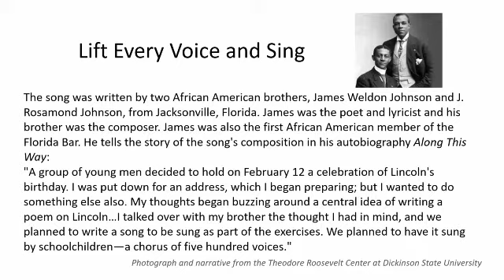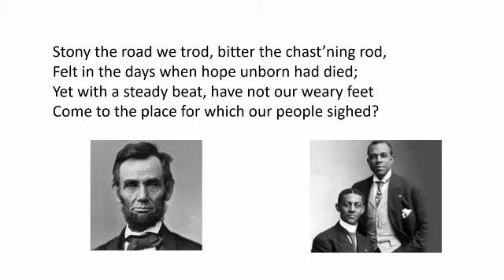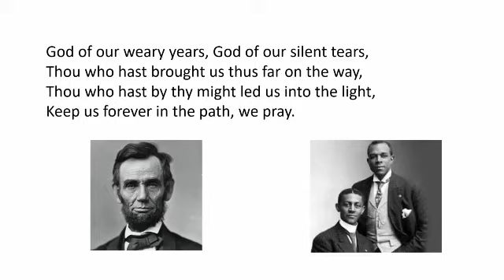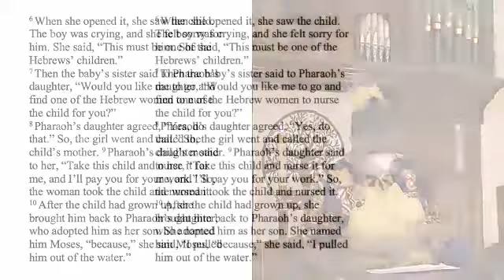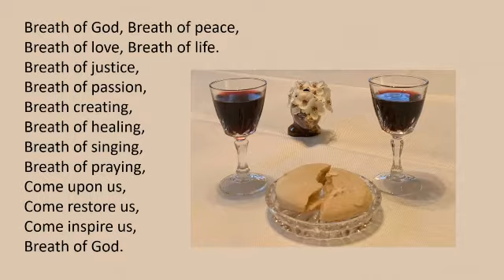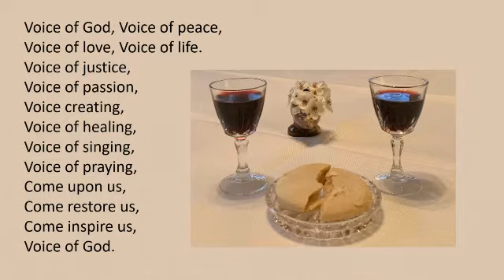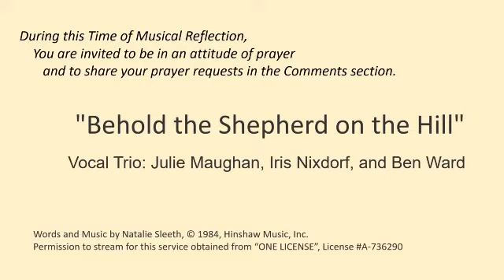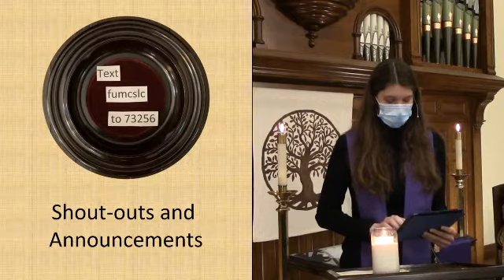Worship Service Mar 14, 2021